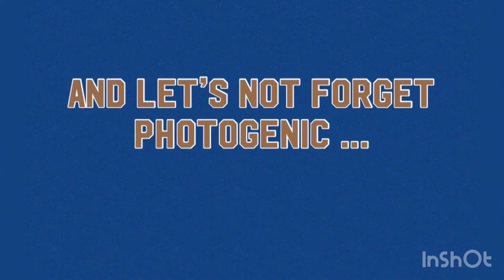Happy Birthday Lyndon!